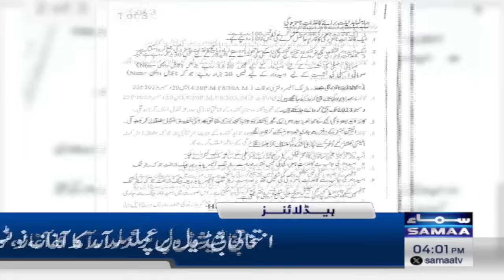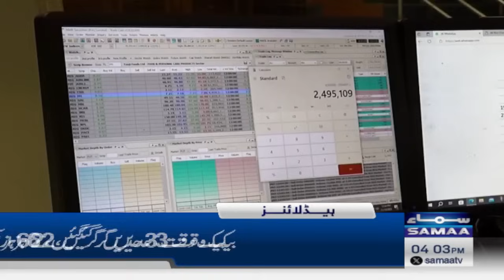Samaa News Headlines 4PM | Nawaz Sharif Big Statement | 19 Dec 2023 | SAMAA TV